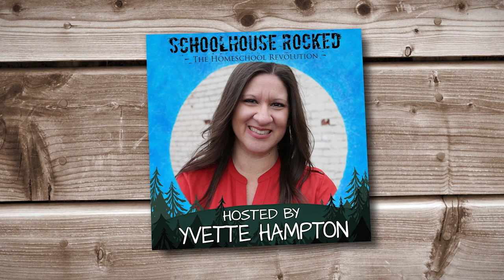The Truth About Not Doing Enough - Kelly Crawford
What does real education look like? How has today’s traditional school model strayed from the heart of true education, and what can we do as homeschooling parents to avoid these traditional schooling traps?

Former public school teacher, Kelly Crawford, author of When Motherhood Feels Too Hard and Think Outside the Classroom, joins Yvette Hampton to talk about the difference between “School" and "Education.”

In this interview Kelly discusses the following topics:

• How to take the stress out of homeschooling
• How parents can deprogram from the way they think school should look in order to have more freedom and less stress in homeschooling
• The natural ability children have to learn on their own
• How intelligence takes many forms, and why we can trust our children to navigate through the learning process.
• Why test scores are a bad indication of intelligence
• Why the college degree path is overrated and my just be a trap
• What homeschooling parents fear most and what causes them the most stress?

Think Outside the Classroom: A Practical Approach to Relaxed Homeschooling: A closer look at what an education really is and how to implement it in a relaxed, homeschooling style, by Kelly Crawford.

Devotions, Advice & Renewal for When Motherhood Feels Too Hard, by Kelly Crawford

Borrowed Future: How Student Loans are Killing the American Dream (documentary)

God's Heart Toward Children: And the Profound Effect it Has On Us, by Kelly Crawford

10 Secrets to Raising Happier Kids, by Kelly Crawford